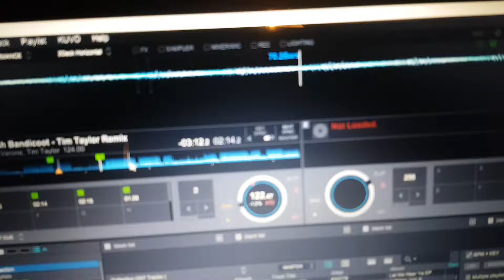Rekordbox help me please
Does anyone know how to sort this. I don't know what I've d9ne